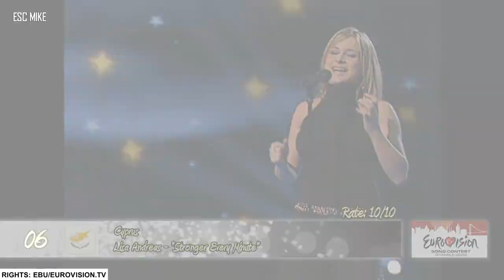Eurovision 2004 - My Top 36 [With Rating]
Songs:
Finland: Jari Sillanpää "Takes 2 to Tango"
Belarus: Aleksandra & Konstantin "My Galileo"
Switzerland: Piero Esteriore & The MusicStars"Celebrate"
Latvia: Fomins and Kleins "Dziesma par laimi"
Israel: David D'Or "Leha'amin" (להאמין)
Andorra: Marta Roure "Jugarem a estimar-nos"
Portugal: Sofia Vitória "Foi magia"
Malta: Julie and Ludwig "On Again... Off Again"
Monaco: Maryon "Notre planète"
Lithuania: Linas and Simona "What's Happened to Your Love?"
Slovenia: Platin "Stay Forever"
Estonia: Neiokõsõ "Tii"
Denmark: Tomas Thordarson "Shame on You"
Spain: Ramón "Para llenarme de ti"
Austria: Tie Break "Du bist"
Norway: Knut Anders Sørum "High"
France: Jonatan Cerrada "À chaque pas"
Serbia and Montenegro: Željko Joksimović & Ad-Hoc Orchestra  "Lane moje" (Лане моје)
Netherlands: Re-Union "Without You"
Germany: Max "Can't Wait Until Tonight"
Albania: Anjeza Shahini "The Image of You"
Ukraine: Ruslana "Wild Dances"
Croatia: Ivan Mikulić "You Are the Only One"
Bosnia and Herzegovina: Deen "In the Disco"
Belgium: Xandee "1 Life"
Russia: Julia Savicheva "Believe Me"
F.Y.R. Macedonia: Toše Proeski "Life"
Greece: Sakis Rouvas "Shake It"
Iceland: Jónsi "Heaven"
Ireland: Chris Doran "If My World Stopped Turning"
Poland: Blue Café "Love Song"
United Kingdom: James Fox "Hold On to Our Love"
Cyprus: Lisa Andreas "Stronger Every Minute"
Turkey: Athena "For Real"
Romania: Sanda "I Admit"
Sweden: Lena Philipsson "It Hurts"